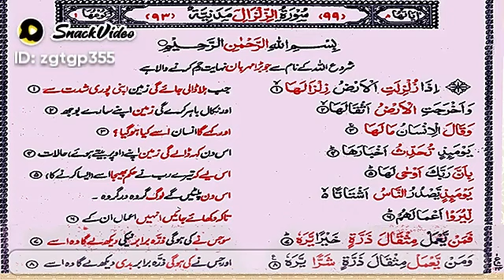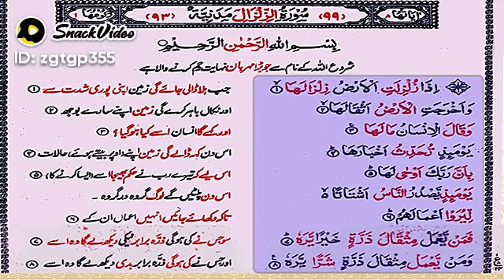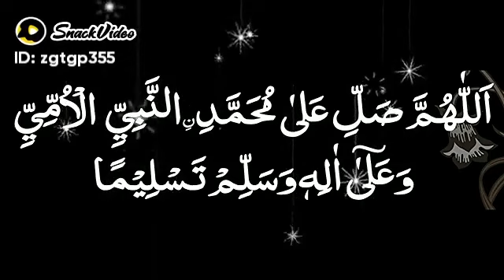Surah Zizal. Surah No 99. Para No 30